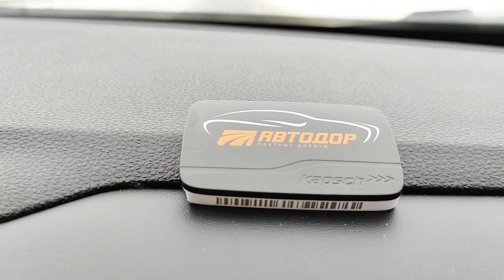ЦКАД. Честный обзор: плюсы и минусы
Проехал по новой платной автодороге. Выкладываю обзор